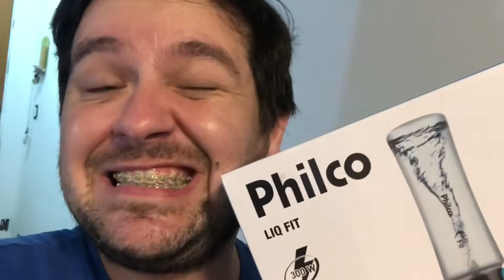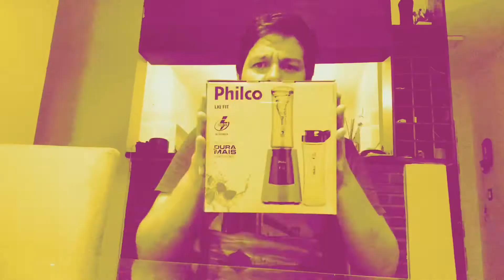UNBOXING PHILCO LIQFIT | AGORA VC VEJA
Limonada Detox:

1 limão;
10 gramas de gengibre;
Folhas de hortelã a gosto.

Descrição do Produto:

• O  Liq Fit Philco Squeezes 300W é ideal para você que deseja uma vida mais saudável e prática!
• O Liquidificador FIT Philco vai preparar bebidas geladas e quentes, pois tritura gelos, prepara sucos, shakes, chocolates quentes e muito mais!
• Acompanha dois copos com capacidade para 600 ml e o melhor: Os copos  tornam-se squeezes para levar para academia, parque, trabalho, onde você quiser;
• As lâminas em inox tem alta capacidade de corte, ideal para triturar frutas congeladas;
• E os copos são altamente resistentes, produzidos em materiais atóxicos, livres de Bisfenol A;

• Agora você vai levar para todos os lugares suas bebidas mais saudáveis e gostosas com o auxílio do Liquidificador Liq Fit Philco Squeezes 300W!

Link Amazon